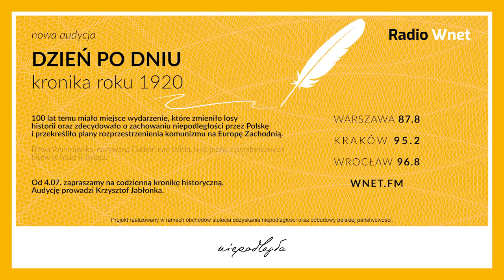Stefanik: W drugim trymestrze PKB Francji spadło o 13,8 proc. To największy spadek od 50 lat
Zbigniew Stefanik – korespondent polskich mediów z Francji

Zbigniew Stefanik mówi o coraz trudniejszej sytuacji francuskiej służby zdrowia w związku z drugą falą epidemii COVID-19. Po raz pierwszy od kwietnia odnotowuje się wzrost liczby nowych zakażeń. Zamknięcie całego kraju nie jest jednak planowane. Jak przypomina rozmówca Jaśminy Nowak,  prezydent Macron podobnie wypowiadał się w marcu, tuż przed wprowadzeniem lockdownu. Władze obawiają się, że nie będą mogły ze względów gospodarczych pozwolić sobie na zamknięcie granic: Francja powraca do obostrzeń, pytanie jak daleko będą idące.

Dane do przelewu:

00-108 Warszawa